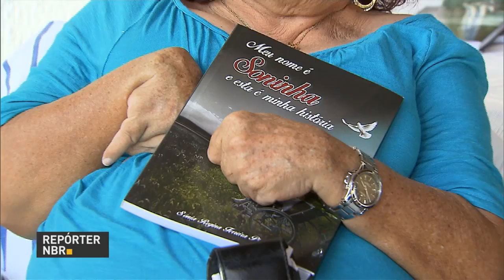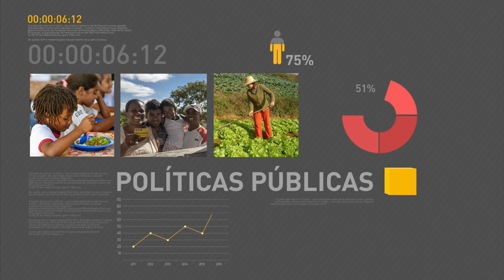Governo enviará nova meta fiscal ao Congresso Nacional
REPÓRTER NBR 17h - 20.05.16: Nesta sexta-feira (20), o presidente interino Michel Temer se reuniu com os ministros do Planejamento e da Fazenda para discutir a meta fiscal. Governo enviará nova meta para o Congresso Nacional na semana que vem. Veja também: Ministério das Cidades afirma que Minha Casa Minha Vida será mantido e aperfeiçoado. E mais: mais de 7 milhões de candidatos já se inscreveram para a prova do Enem. Prazo se encerra nesta sexta-feira, às 23h59.